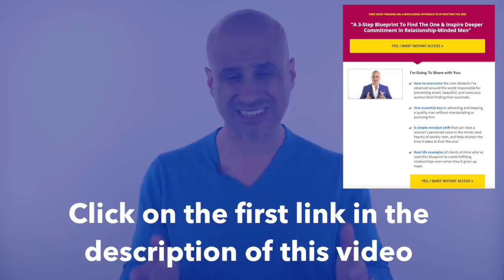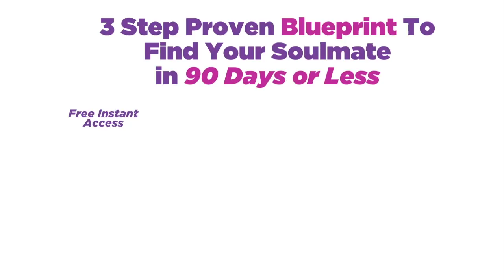1 Decision That Makes Love Possible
Today's episode shares the most important decision you'll need to step into again and again if you want to find the relationship and man you want and create a life of fulfillment together.